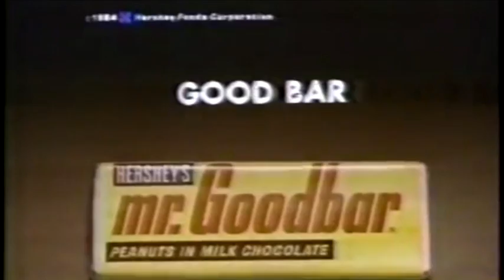Shattered Dreams EP 4